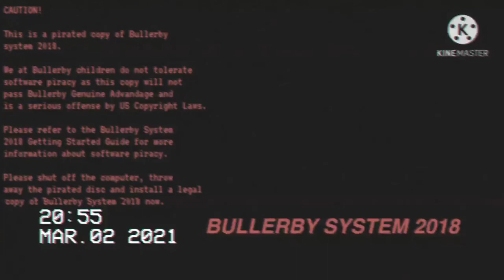(Cringe reupload) Bullerby system 2018 anti piracy screen